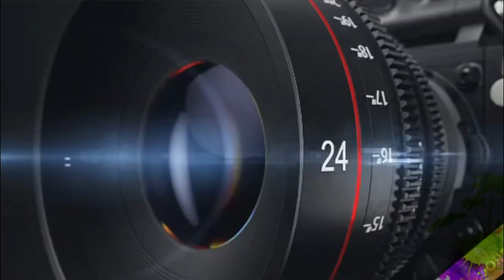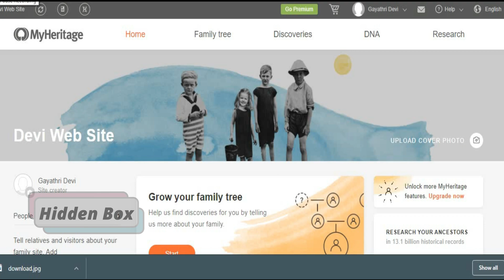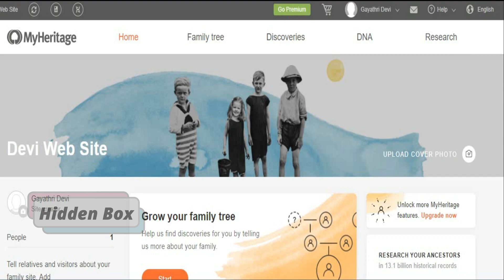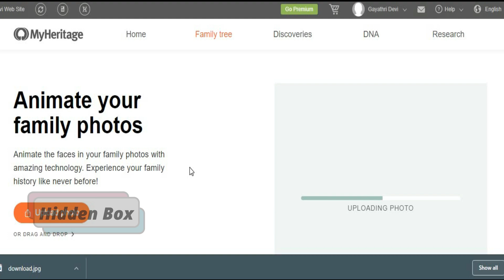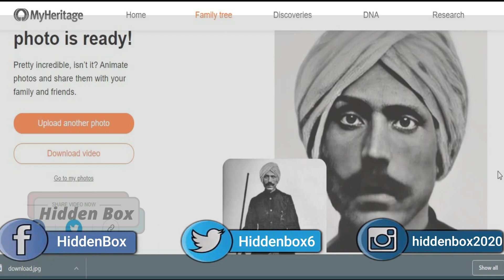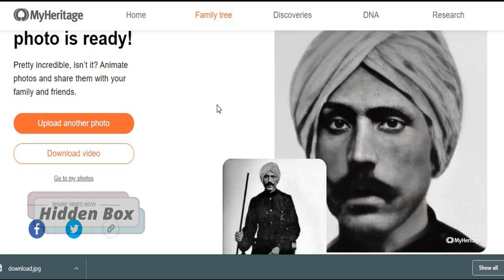My Heritage App | how to use? | Convert any Photos into animated | my heritage app Tamil | tutorial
Welcome to Hidden Box,

The video explained how to convert your photos into animated video format without editing. My heritage deep Nostalgia a website that uses AI to create short video clips from portraits of people. It is mainly used to convert old portraits of parents and grandparents to momentarily bring them back to life. Beauty is you can able to download as mp4 files for free.

MyHeritage app - convert your old photos into videos using an AI-powered service called Deep nostalgia
The Deep Nostalgia service, offered by online genealogy company MyHeritage, uses AI licensed from D-ID to create the effect that a still photo is moving. Deep Nostalgia can take photos from any camera and bring them to “life.” The program uses pre-recorded driver videos of facial movements and applies the one that works best for the still photo in question.

If you need any clarification kindly, write down Your comments ...

Always Stay in tune with Hidden Box